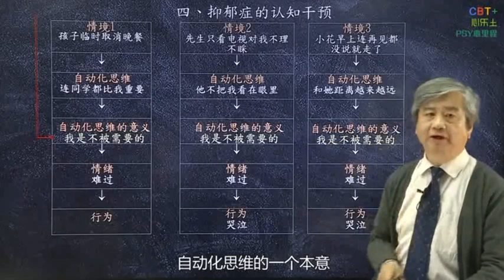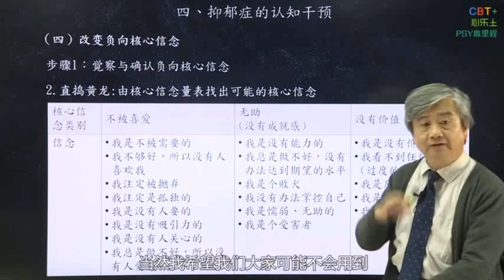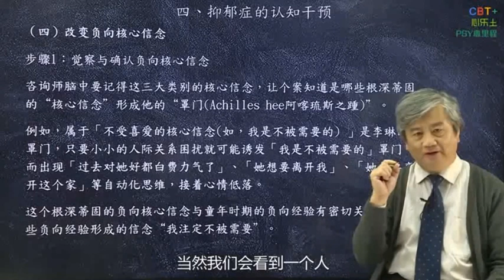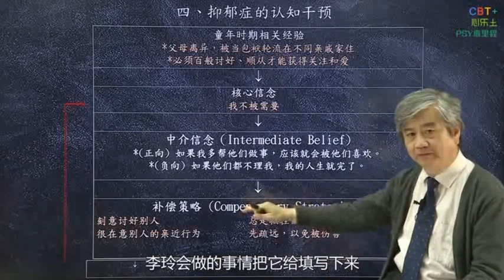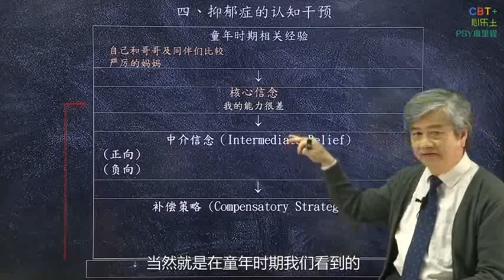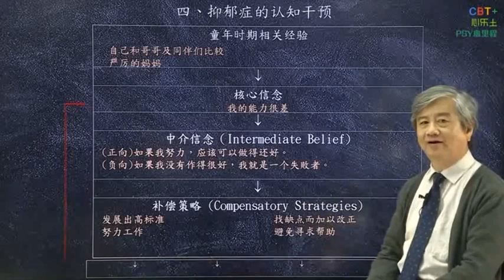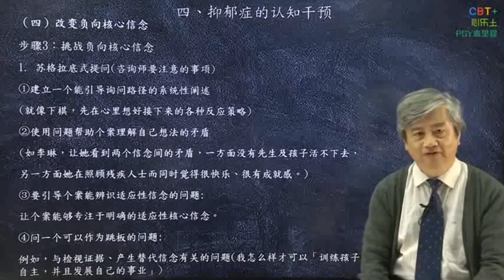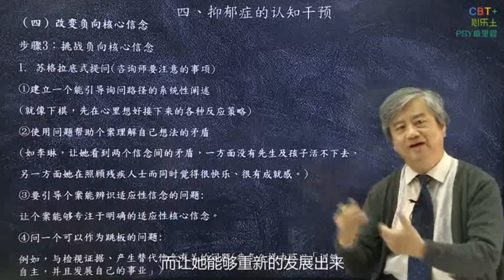52：改变负向核心信念1